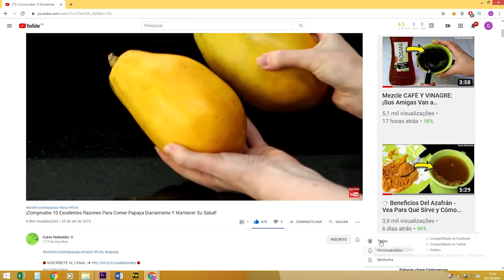¡Sepa Cómo Eliminar El Dolor De Rodilla Con Huevo! ¡Una Receta Simple Y Efectiva!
¡Sepa Cómo Eliminar El Dolor De Rodilla Con Huevo! ¡Una Receta Simple Y Efectiva Para Mejorar La Calidad De Vida!

Con el tiempo, el dolor comienza a aparecer y puede interferir con la rutina total de las personas, haciendo que ciertas prácticas sean inviables y perjudicando la salud.

La articulación de la rodilla es muy vulnerable debido al uso continuo de nuestras piernas.

Ella termina absorbiendo el impacto total del peso que tenemos.

Es un dolor debilitante, pero hay varias formas de promover su alivio. ¡Sepa  todo sobre cómo eliminar el dolor de rodilla de huevo!

Una receta simple y muy efectiva para mejorar su calidad de vida.

🔵 LINK PARA COMPARTIR EL VÍDEO 🔵

✅ LICENCIA DE FUENTES ✅

►Musicas de la Biblioteca de Audio de Youtube.

✅ LICENCIA DE IMÁGENES CC ✅

⚠ ATENCIÓN:El acompañamiento de un profesional del área de salud es fundamental para una buena salud. Las informaciones y sugerencias contenidas en este canal tienen carácter meramente informativo, y nunca no sustituyen un asesoramiento de un médico o especialista en el área. Busque siempre el consejo de su médico u otro profesional de la salud. Los remedios naturales también tienen efectos colaterales, ya que actúan de formas diferentes en cada organismo, por lo que antes de usar cualquier tratamiento alternativo consulte siempre a su médico.